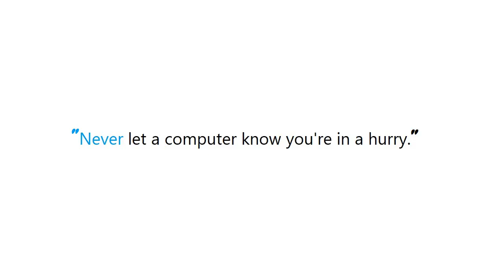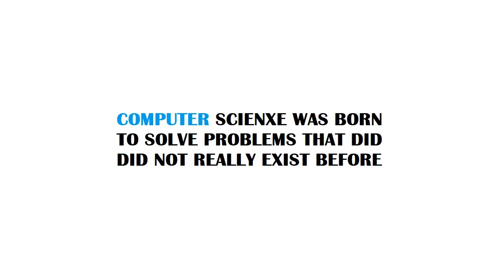PYTHON : How to do a less than or equal to filter in Django queryset?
PYTHON:HowtodoalessthanorequaltofilterinDjangoqueryset? PYTHON #: How to do a less than or equal to filter in Django queryset?

Guide : [ PYTHON : How to do a less than or equal to filter in Django queryset? ]